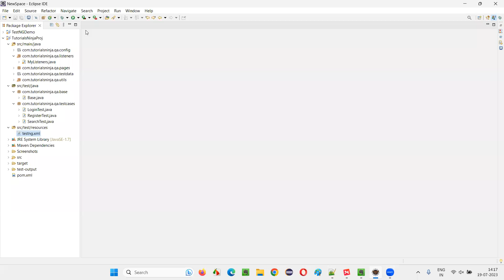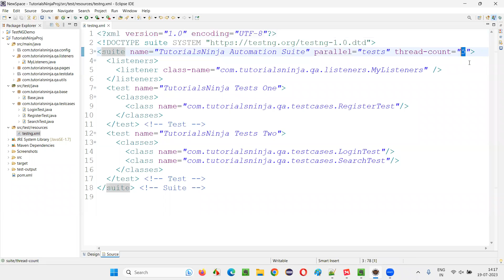How many tests we can run in parallel using TestNG (Selenium Interview Question #487)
How many tests we can run in parallel using TestNG